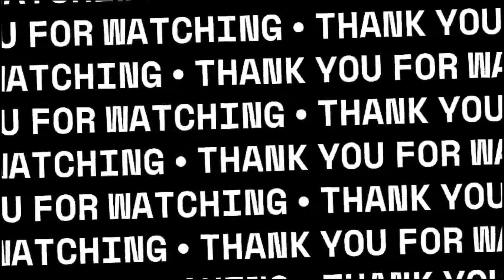Khanglai Day - Children enjoying and Refreshments and Photography sessions